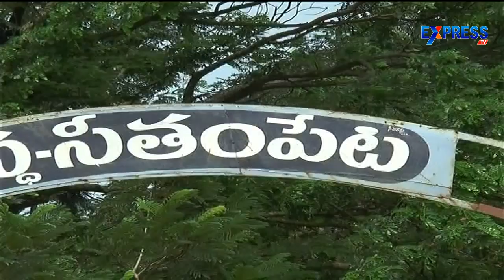Tribals Doesn't Get Enough Money on Pineapple Farming | Express TV